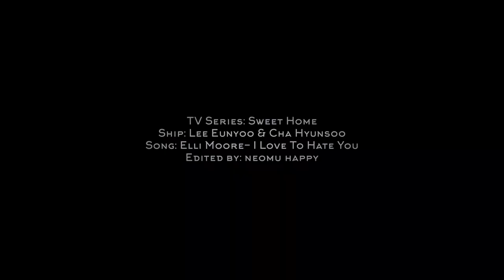「eunyoo & hyunsoo— i love to hate you」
After several days of contemplating whether I should continue making this fanvid or not, finally, I got to finish it today! I love the song so much and I think it convey eunyoo’s feelings for hyunsoo perfectly. I love this ship as much as I love the two other ships. Their love-hate relationship is cute tho. Anyway, hope ya like it!